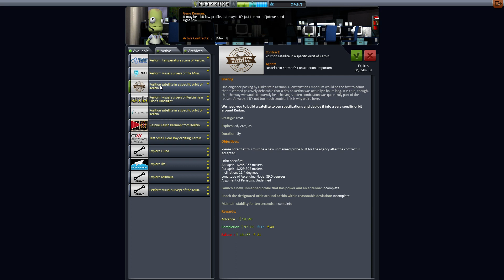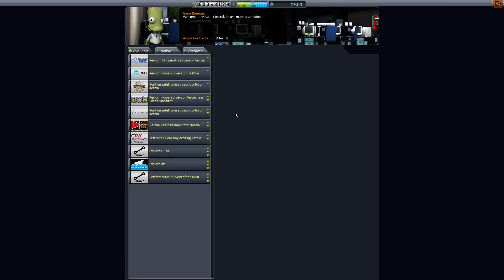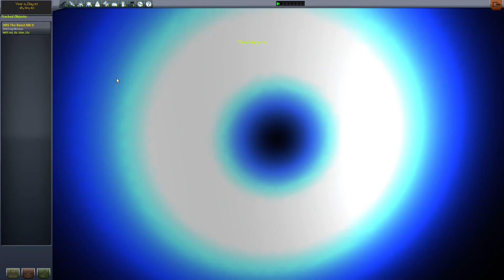Let's Play Kerbal Space Program Beta [GER] 11 - Change of Plans.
In dieser Serie spiele ich das mittlerweile durchaus bekannte (und verdammt großartige) Kerbal Space Program, in dem es darum geht, ein Raumfahrtprogramm zu leiten - das inkludiert das Bauen und Fliegen der Raketen. Ich möchte versuchen, über meine bisherigen Grenzen hinauszukommen (d. h. weiter als bis zum Mond zu fliegen).